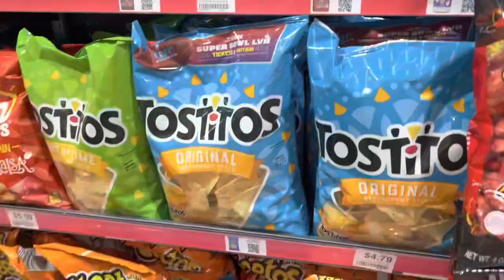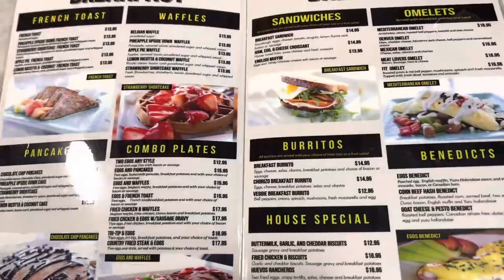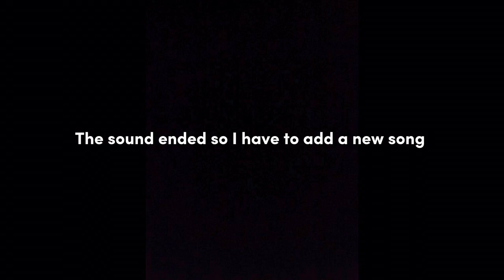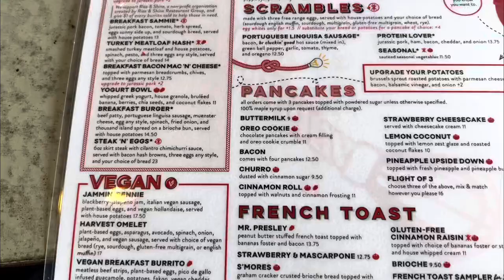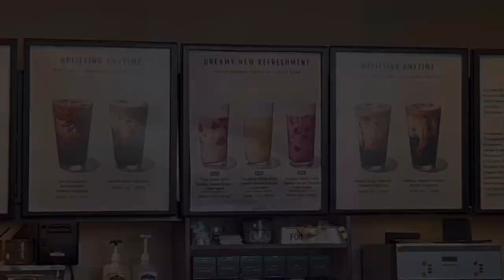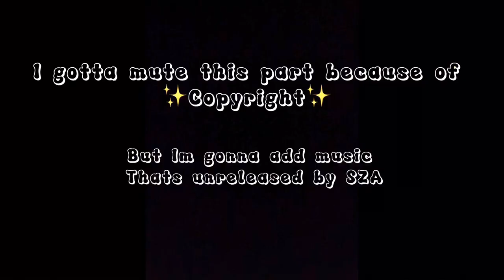Ihearttadamm| San Diego Trip- SOS TOUR!!🌊|Vlog 1